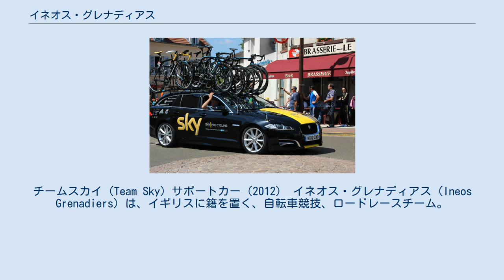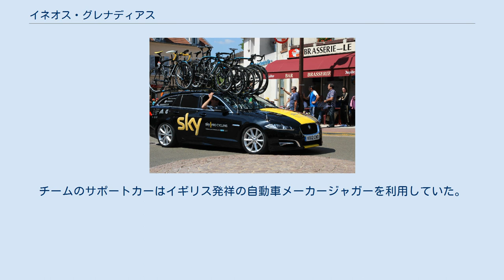イネオス・グレナディアス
チームスカイ（Team Sky) サポートカー（2012） イネオス・グレナディアス（Ineos Grenadiers）は、イギリスに籍を置く、自転車競技、ロードレースチーム。
UCIワールドチームの一つである。
 2010年にイギリスのテレビ局スカイをメインスポンサーとして設立。
イギリス人初のツール・ド・フランス総合優勝者の5年以内の輩出を標榜し、2012年にブラッドリー・ウィギンス、2013年にクリス・フルームが総合優勝を果たし、2018年までにチームとしてツール・ド・フランス総合6勝を達成。
また、国内ロードレースのレベルアップも目的にしている。
 『イギリスのチーム』が徹底されており、2019年5月1日にメインスポンサーはイギリスのテレビ局スカイからイギリスの化学企業イネオスへと受け継がれ、チーム名はチーム・イネオス (Team Ineos) となった。
チームのサポートカーはイギリス発祥の自動車メーカージャガーを利用していた。
 今まで一度でもドーピング陽性となった選手、スタッフには声をかけず、過去の違反であっても発覚した場合は解雇、という厳しい反ドーピング姿勢を打ち出している一方で、MPCC(世界アンチドーピング倫理運動)には加盟していない。
 選手一覧